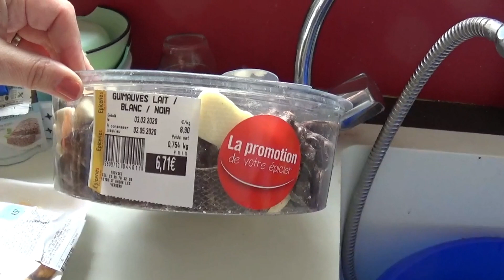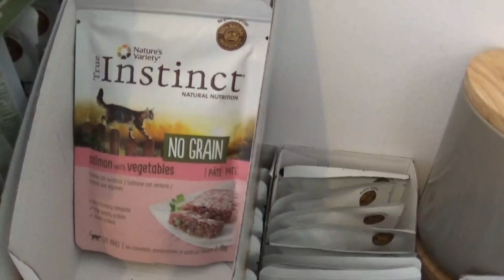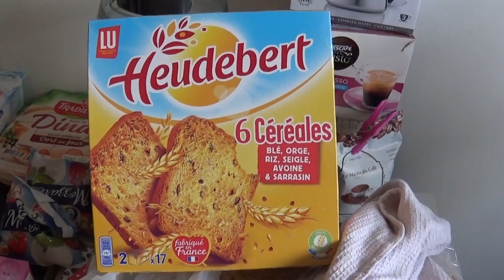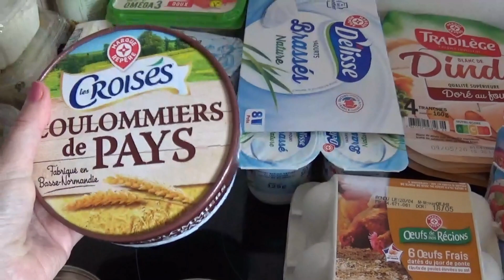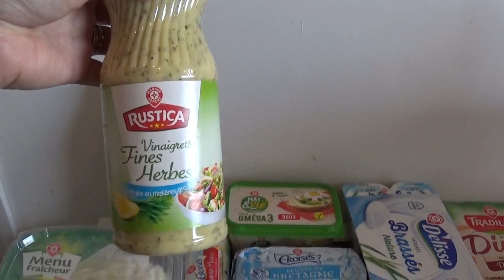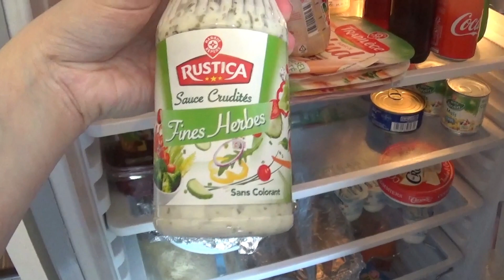RETOUR DE COURSES SUITE CONFINEMENT - J'AI ENCORE FAIT UN MALAISE !! - Mai 2020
MERCI POUR VOTRE SOUTIEN SUR MON COMPTE UTIP CI-DESSOUS … PAR DES PUBLICITES OU FINANCIEREMENT. CELA M'AIDERA POUR MA CHAINE ET LE CONTENU DE MES VIDEOS. ENCORE MERCI D'AVANCE MES CHATONS POUR TOUT VOTRE SOUTIEN QUELQU'IL SOIT … caramella

TJ DEUX GROS LOTS DE MAKE UP, BIJOUX, SOINS A GAGNER PAR TIRAGE AU SORT.

ALORS A VOUS DE JOUER MES CHATONS !

CETTE NOUVELLE VIDEO :

Voici la nouvelle vidéo RETOUR DE COURSES - SUITE DES COURSES DU CONFINEMENT. PLUS RIEN SUR LES DRIVES !! J'aime vous donner mon retour concernant le côté soit positif ou soit négatif des articles que j'achète EN DRIVE LECLERC, CHEZ GRAND FRAIS. je vous dis tout dans ma vidéo et comme d'habitude sans langue de bois !!